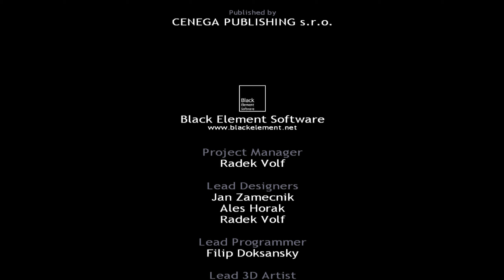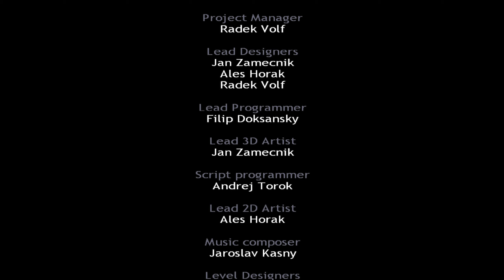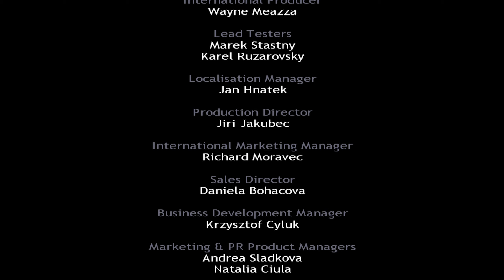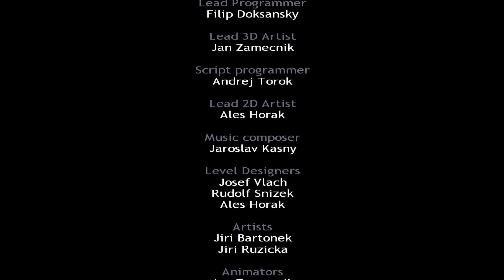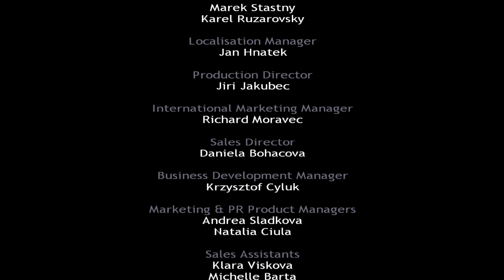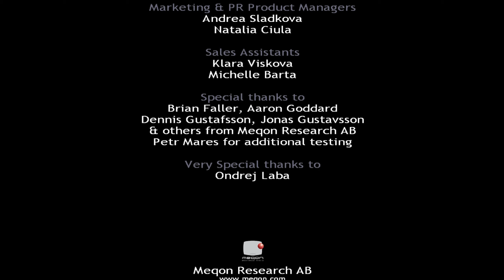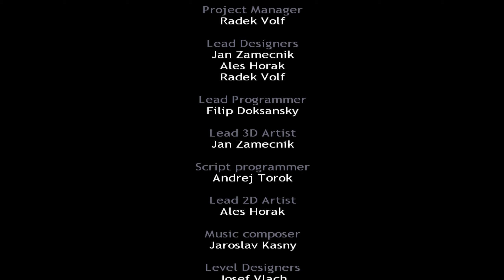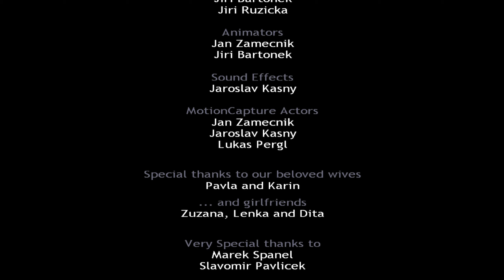Let's Play SHADE - WRATH OF ANGELS (German) | Folge 29 - Bosskampf / ENDE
Let's Play SHADE - WRATH OF ANGELS (German) | Folge 29 - Bosskampf / ENDE🌑 Tauche ein in die düstere Welt von SHADE - WRATH OF ANGELS mit meinem Let's Play (German)! In diesem atmosphärischen Abenteuer begeben wir uns auf eine Reise voller Geheimnisse, düsterer Magie und herausfordernder Kämpfe. Bist du bereit, das Unbekannte zu erkunden? 🔮🎮

👤 Als Spieler übernehmen wir die Rolle eines furchtlosen Helden in SHADE - WRATH OF ANGELS und stellen uns den finsteren Mächten, die die Welt bedrohen. Begleite mich, während wir Rätsel lösen, gefährliche Kreaturen bekämpfen und die Geschichte dieses fesselnden Spiels entwirren.

🏰 Die Spielwelt von SHADE ist reich an Details und fesselnder Atmosphäre. Gemeinsam erkunden wir düstere Landschaften, antike Ruinen und mystische Orte, die mit jeder Entscheidung eine neue Wendung nehmen.

🔗 Teile dieses Video in den sozialen Medien, damit auch andere Gaming-Fans die Chance haben, SHADE - WRATH OF ANGELS zu erleben!

🕹️ Bereit, dich der Herausforderung zu stellen? Drücke auf Play und begleite mich durch diese düstere Reise in SHADE - WRATH OF ANGELS!

TGP ist auf allen gängigen Podcast-Plattformen, Apps und Anbietern verfügbar - auch auf

► Postfachinformationen:

Die max. Größe für ein Paket ist: 60cm x 35cm x 35cm

Jan Müller
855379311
Packstation 118
59755 Arnsberg
Deutschland

Du kannst mir gerne eine Nachricht schicken, wenn du ein Paket verschickt hast, damit ich weiß, dass es bald ankommen wird!

Hallo zusammen!

Ich heiße Dave und bin bereits seit 2011 als Let's Player auf YouTube aktiv.

Auf diesem Kanal findest du diverse Let's Play, also Videospiele / Gameplay mit deutschsprachiger Kommentierung. Mein Spiel-Interesse reicht dabei von GameBoy oder Playstation 1 Games bis hin zu aktuellen PC-Spielen.

Wenn ich gerade keine Let's Plays aufnehme, arbeite ich womöglich an neuen Videos für meinen Hauptkanal "Daveinitely": Dort erkläre ich die deutsche Sprache und Kultur auf Englisch. Außerdem habe ich einen deutschsprachigen Podcast.

MEIN YOUTUBE-SETUP (nicht gesponsert; Links sind Affiliate-Links, was bedeutet, dass ich für jede Bestellung, die über diese Links getätigt wird, ein paar Cent von Amazon erhalte, weil ich die Produkte beworben habe. Der Preis bleibt derselbe. Vielen Dank, dass du meine Arbeit auf YouTube auf diese Weise unterstützt!):

MIKROFON ► Shure SM7B
VORVERSTÄRKER ► Cloudlifter CL-1
AUDIO INTERFACE ► Steinberg UR 22
AUDIO AUFNAHME / BEARBEITUNG ► Audacity, Adobe Audition
VIDEO-BEARBEITUNG ► Adobe Premiere Pro CC

GRAFIKKARTE ► GeForce RTX 3070 8 GB VRAM
NETZTEIL ► be quiet! Pure Power BQ L8 700W
GEHÄUSE ► MSI MasterBox 5
TASTATUR ► Razer Cynosa V2
MAUS ► Razer Viper